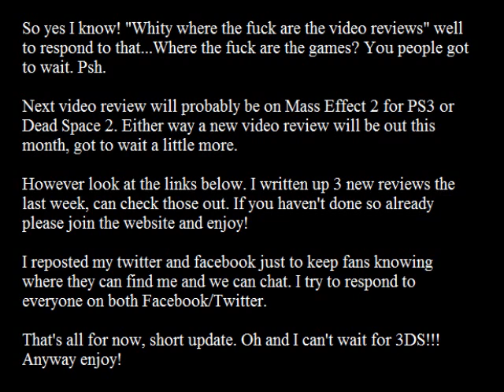Small Update - New Video Review, Website, Facebook/Twitter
Thank you all for joining, commenting, and support! New videos coming soon!